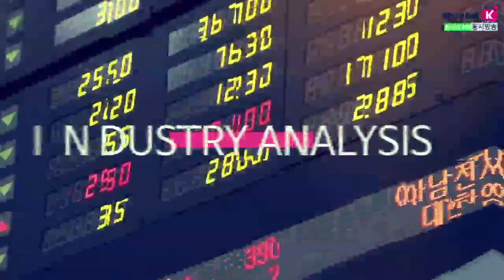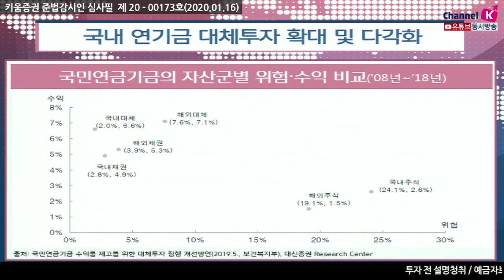[주식투자] 여의도 정보통/ 국내 연기금 대체투자 확대 및 다각화(20.01.16)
​연기금 대체투자 확대의 불가피성
대체투자 내 자산군 다각화도 추진 예상
대체투자 확대와 다각화는 성숙단계로 진행하는 구조적 변화과정
​국민연금 기금의 경우 향후 수지적자가 도래할 것으로
예상되는 2042년이전까지는 국민연금 기금의 운용수익률 극대화를
적극 추진할 필요가 있고 당분간 대체투자 비중확대를 보다 적극적으로 추진할 것
향후 대체투자 확대 추세 속에서 우량매물 확보 경쟁심화에 따른
기대수익률 하락을 초래할 수 있어 중장기적으로는
VC, Hedge Fund, 천연자원 등 부동산 외 대체투자 자산으로 다각화 필요성도 높아질 것

​대체투자 확대 및 자산군 ​다각화는 시장 환경에 따른 단순유행이 아닌 구조적 변화로서​
​국내 연기금의 운용 및 투자정책이 성숙해지는 이러한 구조적 변화과정에서 발생할 수 있는
부작용들을 최소화하기 위해서는 다양한 대체투자 자산군에 대한 면밀한 이해가 필요한 시점​
(출처:대신증권, 20.01.16)